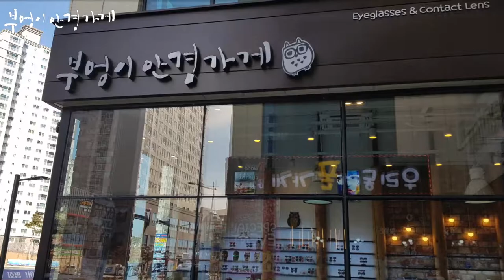RAY BAN RB4259-F모델입니다../부엉이안경가게/대구안경/김천안경/완도안경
선글라스의기준
레이밴RAYBAN

RAY BAN RB4259-F모델입니다